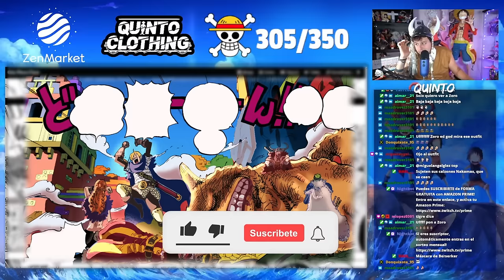¡¿ODA DÓNDE NOS ESTÁS METIENDO?! ¿DÓNDE ESTAMOS? - REACCION ONE PIECE 1127